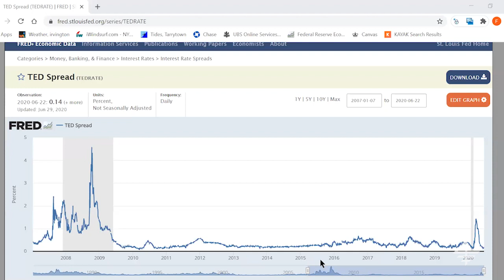The Fed: What is it doing? Is it working? What are the risks?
Kate Davidson, who reports on economic policy for The Wall Street Journal will lead a discussion with Frederic Mishkin, Alfred Lerner Professor of Banking and Financial Institutions, Columbia Business School with Patricia C. Mosser, Director of the MPA Program in Economic Policy Management at Columbia University’s School of International and Public Affairs, and former head of the Research and Analysis Center at the Office of Financial Research, U.S. Treasury Department, that will address whether the Federal Reserve’s efforts to bolster the economy during the coronavirus pandemic, including new emergency lending programs, are working or not and what more officials may need do in the months ahead to shore up the economy.